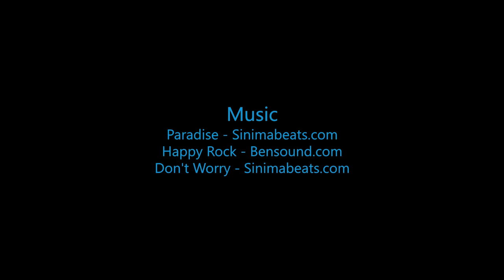Skydive B.I.G. - Florian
The Most Beautiful Skydive in the World! - Florian